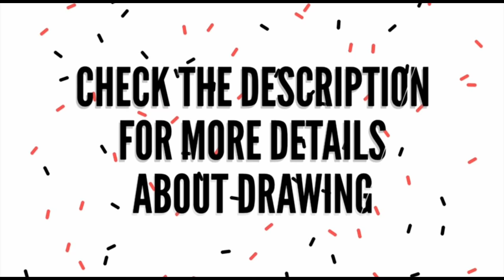Scary Drawings - How To Draw a Ghost Girl Scary Step by Step | Halloween Drawings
Hi Everyone! In this Drawing tutorial we are going to Learn how to draw a ghost girl scary step by step .And learn how to color using steadler luna colored pencils

Materials Used in Kids Friendly Drawing:

Apsara Dark Pencils for Sketching (Good and Cheap)

Titi Oil Pastel 55 Shades (Good and worth the price)

Titi Oil Pastel 48 Shades (Good and worth the price)

Faber Castell bi-colour Pencil (Cheap and okay)

Steadler luna water colour pencil (It can be used as a regular colour pencil and water colouring too)

Sketching pencil (2H-12B)

Materials with low price :

Camlin Oil Pastel 50 Shades

Camlin Oil Pastel 25 Shades

Camlin Premium colour pencils 24 Shades

Faber Castell Triangular colour pencils 24 Shades